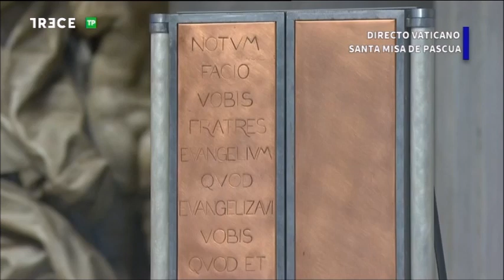Papa Francisco – Santa Misa del Domingo de Resurrección, 4-4-2021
Para leer el texto completo del Mensaje de Pascua del Papa Francisco en la bendición Urbi et Orbe ingresar a:

4 de abril de 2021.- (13 TV  / Vatican News / Camino Católico)  En la mañana del 4 de abril, el Santo Padre ha presidido la Santa Misa del Domingo de Resurrección en el altar de Catedra de San Pedro, en la Basílica de San Pedro del Vaticano. El Papa Francisco no ha pronunciado la homilía porque a las doce del mediodía proclamara su mensaje de Pascua e  impartirá la bendición Urbi et Orbi. En el vídeo de 13 TV  se visualiza y escucha toda la celebración.